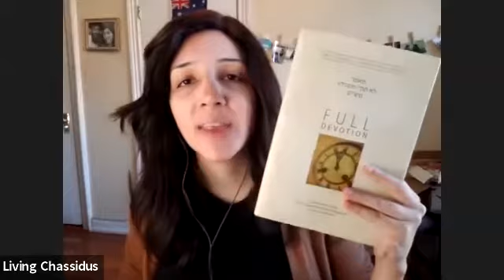Does Today Matter? - Maamer Class #8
We're learning the LoSihiyeh Mishakela maamer - "Full Devotion" from the Chassidic Heritage Series.This is a maamer of the Rebbe about how we view our Divine Service.